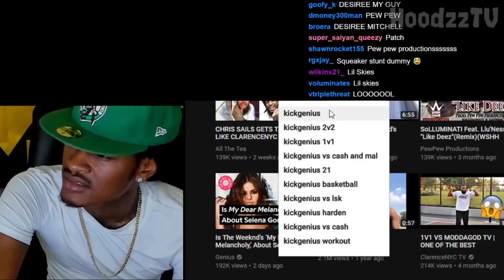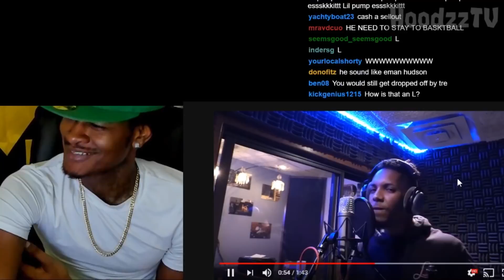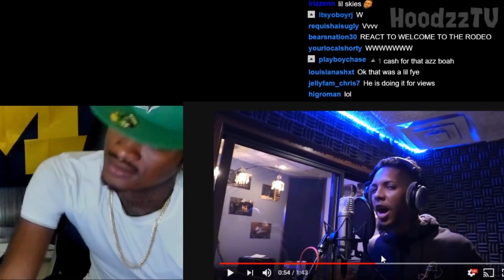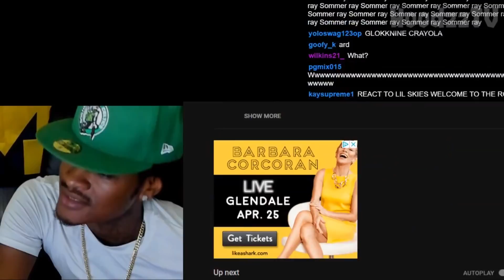Solluminati reacts to KickGenius ( Diss Track ) on CashNasty & MaL ! 🔥